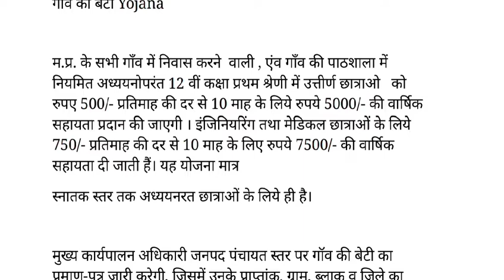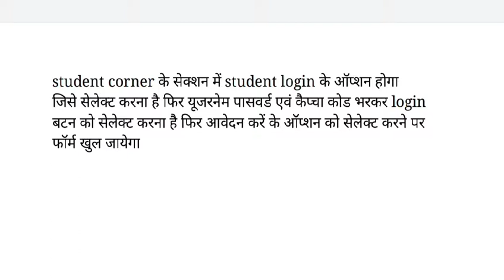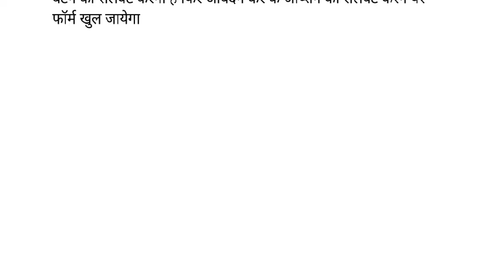500 प्रतिमाह की दर से 10 माह के लिये रुपये 5000 मिलेंगे|ऐसे करें अप्लाई|Only for girls|fill the form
500 प्रतिमाह की दर से 10 माह के लिये रुपये 5000 मिलेंगे|ऐसे करें अप्लाई|Only for girls|fill the form

Registration link :- scholarshipportal.mp.nic.in

SPACIAL KEYWORDS
gav ki beti ka form kaise bhare
gav ki beti yojana 2022
gav ki beti ka form kaise bhare 2022
gav ki beti yojana ka form kaise bhare
gav ki beti ka form kaise bhare 2021-22
gav ki beti ka online form kaise bhare
gav ki beti ka form kaise bhare 2022-23
gav ki beti yojana
gav ki beti song
gav ki beti
gav ki shanti vlog
gav ki chori song
gav ki comedy video
gav ki shanti
gav ki movie hindi
gav ki pagal
gav ki yaad song
gav ki pardhan ji chhath geet
gav ki yaad status
गांव की बेटी
ganv ki beti yojana form 2022
ganv ki beti yojna
ganv ki beti yojna form 2022
ganv ki beti
ganv ki beti yojna form
gaon ki beti
gaon ki beti scholarship kaise check kare
gaon ki beti form kaise bhare
gaon ki beti scholarship 2021-22 last date
gaon ki beti scholarship
gaon ki beti scholarship form kaise bhare
gaon ki beti scholarship 2022-23 last date

HASTAGE
गांव की बेटी
ganv ki beti
gaon ki beti
govt scheme
mp govt Yojana
mp govt schemes
latest schemes
latest Yojana
sarkari schemes
sarkari Yojana
PM modhi Yojana
CM Yojana
indian scheme